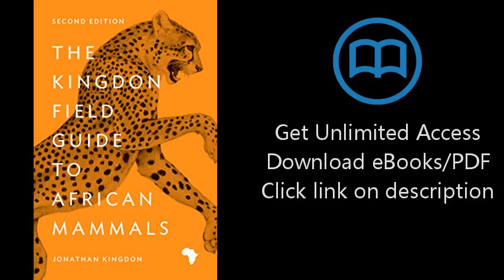The Kingdon Field Guide to African Mammals: Second edition